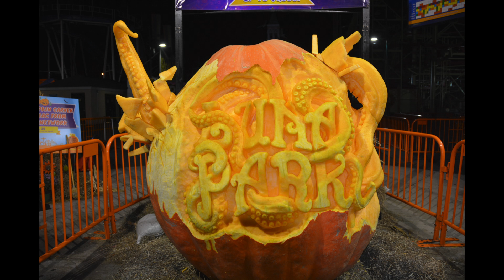Marc Maniac Pumpkin Carving 2014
Art can come in all forms, including pumpkins! Master Pumpkin Carver Marc Maniac visited Luna Park on Saturday October 25th 2014 to carve up our 794.5 pound pumpkin.